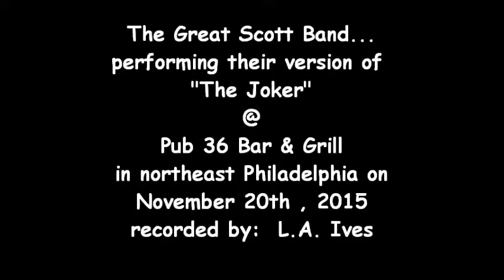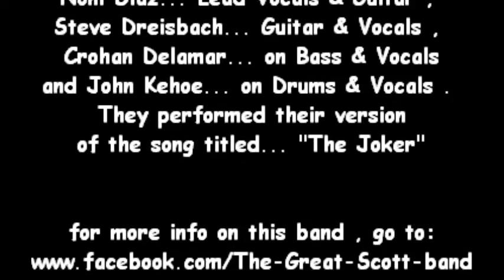Great Scott Band... "The Joker" @ Pub 36 Bar & Grill on 11-20-15 recorded by: L.A. Ives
"The Joker" performed by local Philadelphia cover group called The Great Scott Band... featuring: Noni Diaz... Lead Vocals & Guitar , Steve Dreisbach... Guitar & Vocals , Crohan Delamar... on Bass & Vocals and John Kehoe... on Drums & Vocals . This video was recorded on November 20th , 2015 @ Pub 36 Bar & Grill is located in the Mayfair part of N.E. Philly , it's a nice friendly place... good food and drink specials . There was no stage and the lights are not the best for cheap video recording , I tried my best to edit the footage a little brighter... and that makes the video footage look a little more grainy looking . *Video Disclaimer... the viewer is reminded that this is an amateur video recorded with my "Cheap Ass Freaking FLIP Pocket Camcorder" and does not reflect the actual quality of the bands live performance... it is what it is , so please enjoy it anyway , video footage recorded by: L.A. Ives .